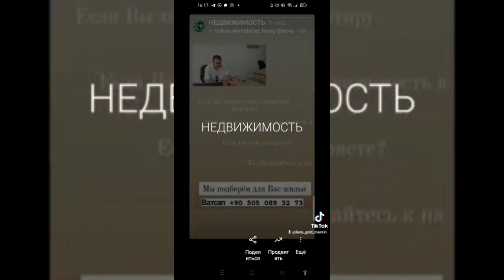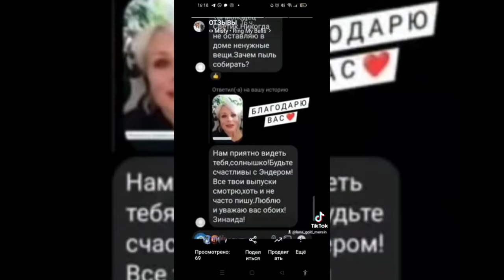А кто-то не верил и смеялся надо мной! Но я это сделала! Сколько электроэнергии намотало за месяц?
Сколько электроэнергии намотало за месяц?
Моя долгожданная мечта иполнилась!
Что для меня значит Клуб, о котором я мечтала несколько лет.
На моём канале Светлана Ата, должна быть интересна, а не другие!
Подготовка набережной к сезону началась.